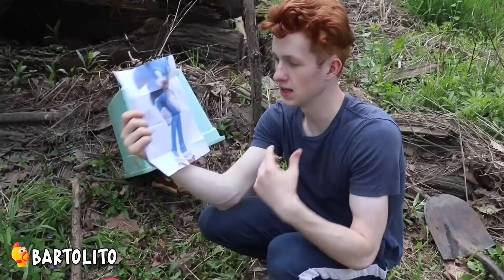5 TAILS Y SONIC EXE Reales Captados en Cámara en la Vida Real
Soy una Banana en Pijama :D

5 Talking Angela Real Captados en Camara.